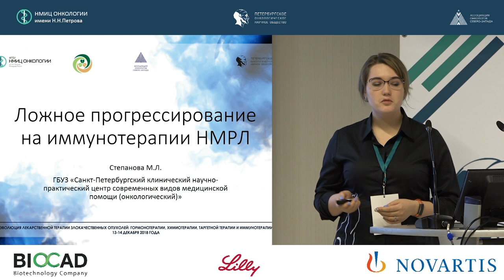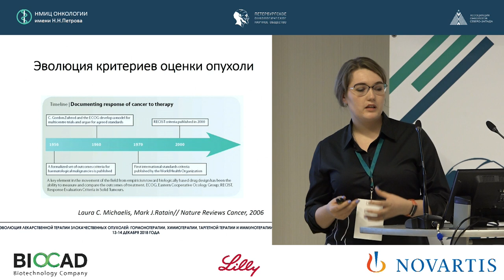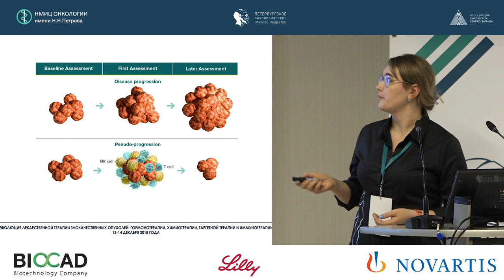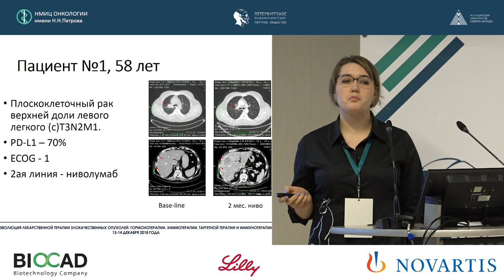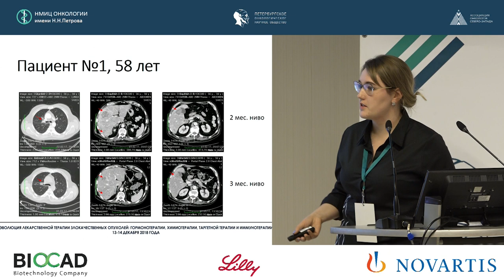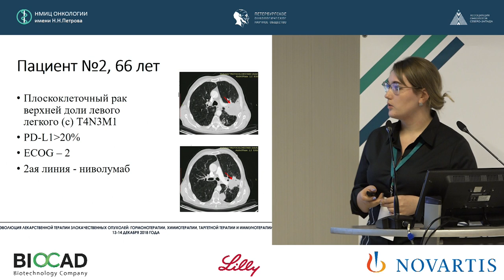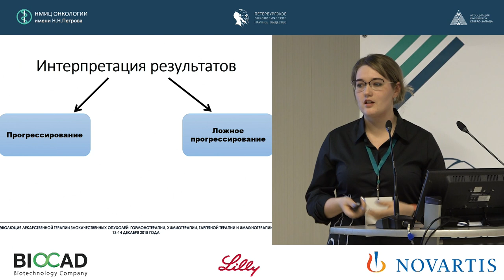Ложное прогрессирование на иммунотерапии немелкоклеточного рака легкого (НМРЛ)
Степанова Мария Леонидовна